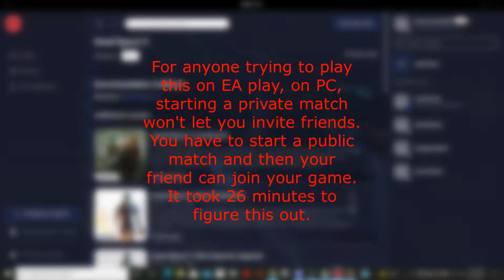Lets Open This Pit Up | Dead Space 3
Dale and Kadin start their Dead Space 3 extravaganza! Fancy shops! Killer stomps! The merriment never stops!